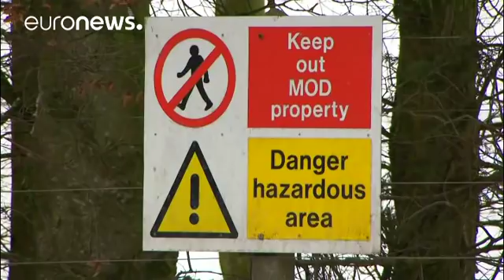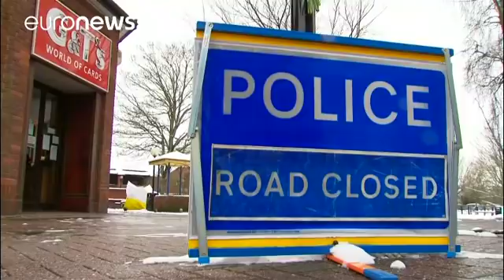Novitchok : une analyse pour des scénarios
Des experts de l'Organisation Internationale des Armes Chimiques sont arrivés ce lundi au Royaume-Uni pour confirmer l'identification du Novitchok. Une substance que Londres a identifiée comme responsable de l'empoisonnement de l'ex-agent russe Sergeï Skripal.…